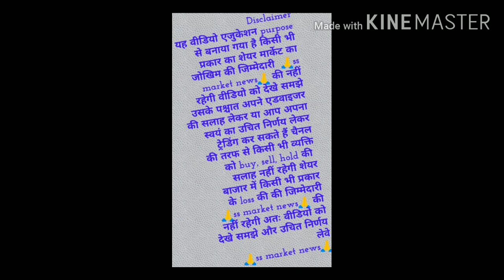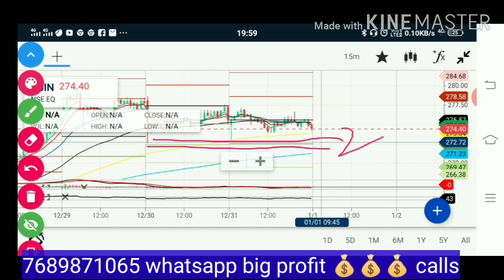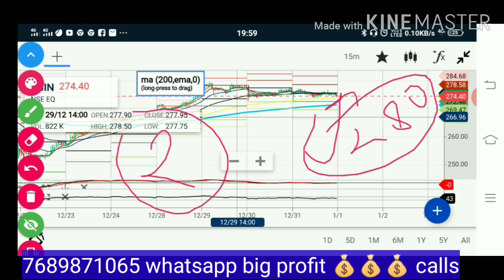SBI tomorrow Target . Technical chart analysis ss market news.sbi share price analysis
SBI latest update
SBI tomorrow Target
ss market news Best intraday trading calls ss market news Best technical chart analysis